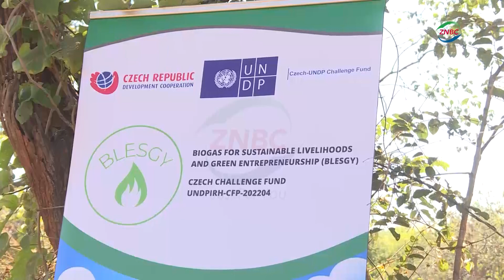SHIBUYUNJI IN BIOGAS & ORGANIC FERTILISER PRODUCTION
By Paul Shalala

A United Nations funded project aimed at producing biogas and organic fertiliser using cow dung has started operations in Shibuyunji District in Central Province.

The project, which has been funded at a cost of 40 thousand dollars by the United Nations Development Programme -UNDP, is being implemented by Future Community Foundation, using technology from the Czech Republic.

Future Community Foundation Project Coordinator, CLINTON GANDO has told ZNBC News in an interview that organic fertiliser is ideal for peasant farmers as it does not spoil the soil.